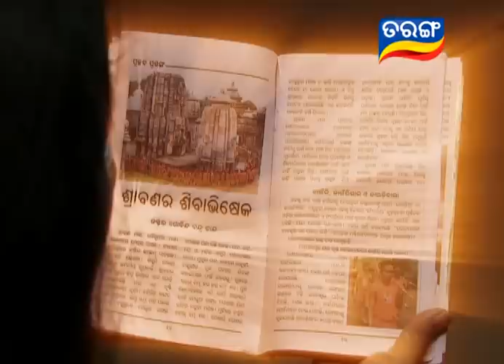Sahanai Ep 640- 23rd June 2016